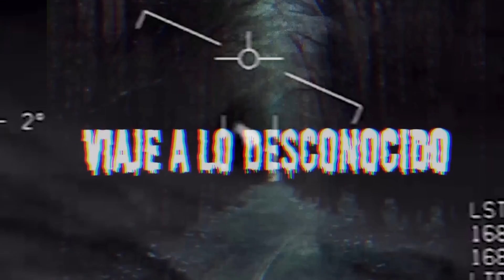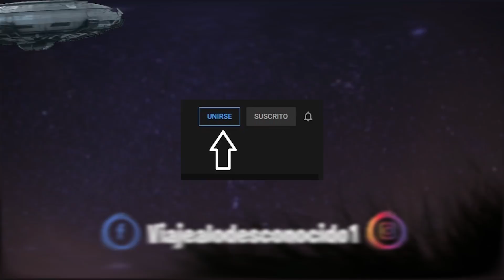Personas reaparecidas con extrañas historias que contar III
Casos que desafían la comprensión de hasta el mas escéptico de los investigadores ¿Dónde estuvieron todas estas personas? ¿Y que hay de verdad en todo lo que relatan?

CREDITS

Videos

Author:

Author:
stockfootage

Author:
stockfootage
Author:
mitchp
Author:
Author:
Simon Waldock
Author:
Stand Up for Nature
Author:RAVIKRIPA